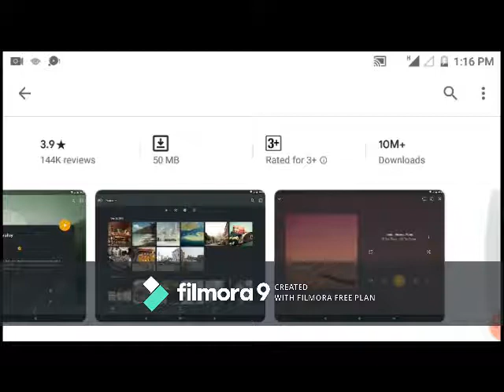PLEX APP REVIEW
Plex is a client-server media player system and software suite comprising two main components. The Plex Media Server desktop application runs on Windows, macOS and Linux-compatibles including some types of NAS devices. The server desktop application organizes video, audio, and photos from a user's collections and from online services, enabling the players to access and stream the contents. There are also official clients available for mobile devices, smart TVs, and streaming boxes, a web app, and Plex Home Theater (no longer maintained), as well as many third-party alternatives.

Plex sells a premium service called Plex Pass, with features like synchronization with mobile devices, cloud storage integration, metadata and matchings for music, support for multiple users, parental controls, live TV and DVR, trailers and extras and cross-selling offers.